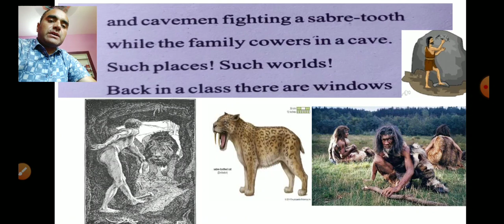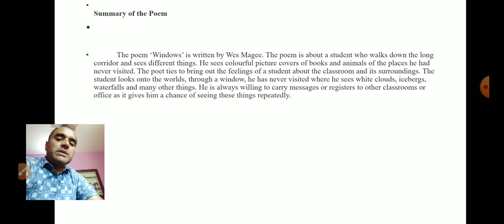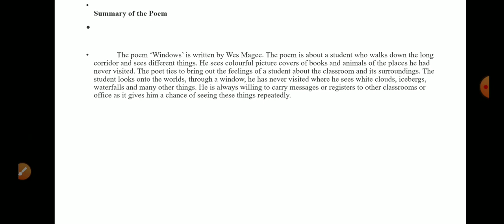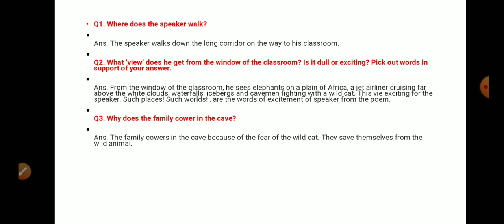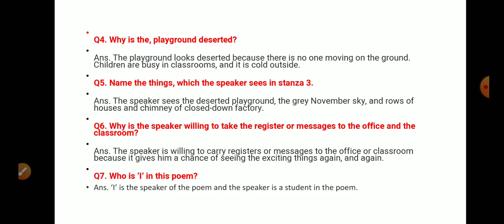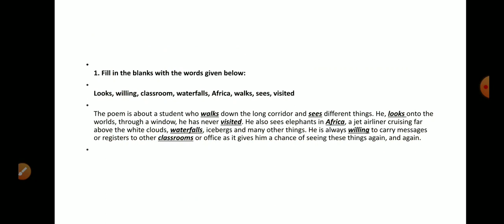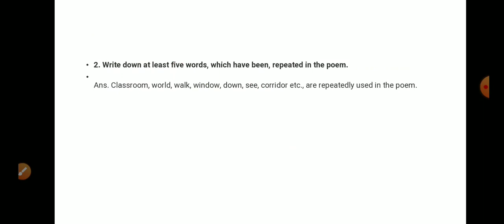Windows ClassVII Part2